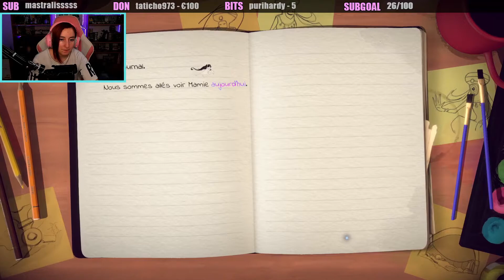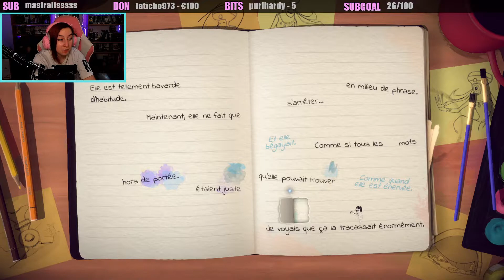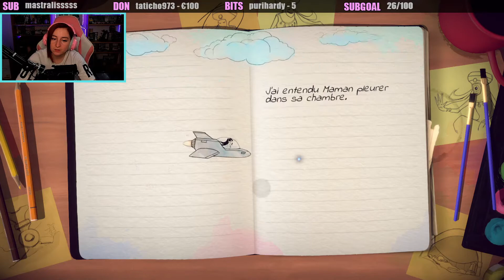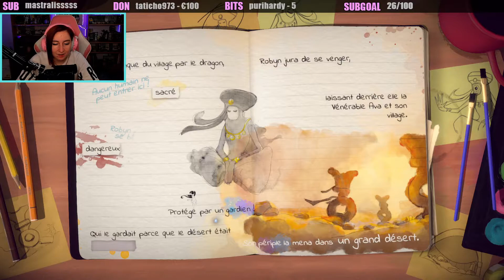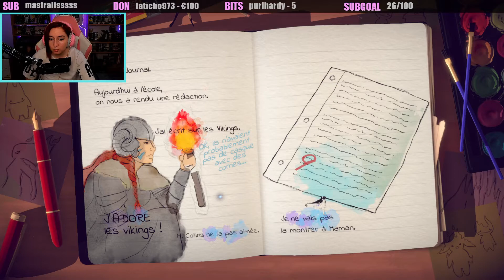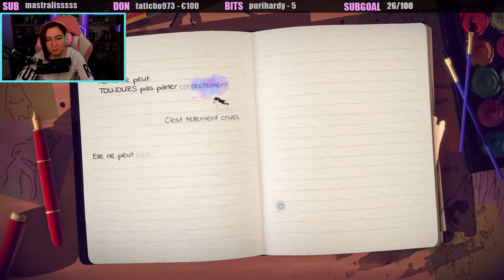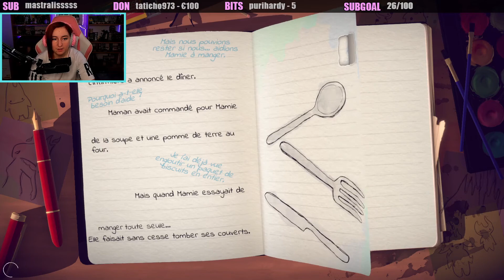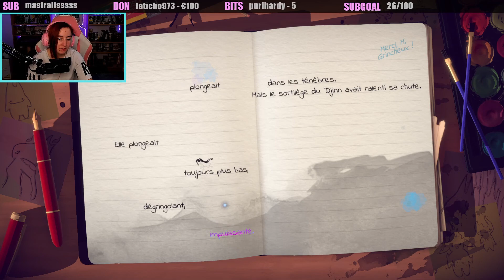Le déni d'une enfant ? - Lost Words: Beyond the Page #2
On a découvert ce petit jeu indé qui me faisait de l'œil, et on compte bien le faire en entier. Il est beau, et il prend vraiment aux tripes !

N'hésite pas à rejoindre le discord pour retrouver la commu !